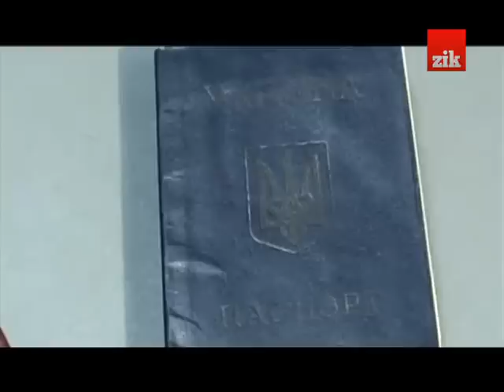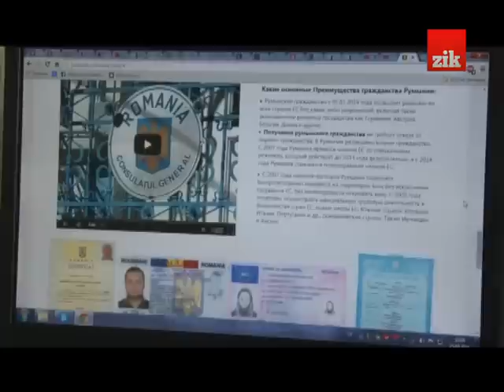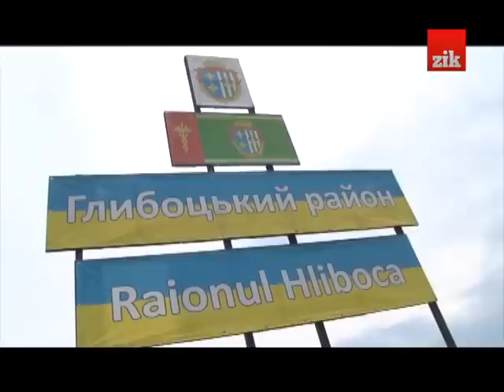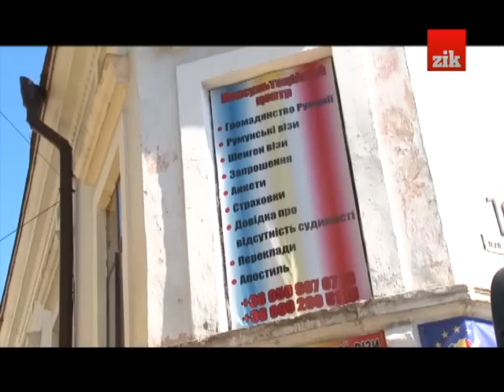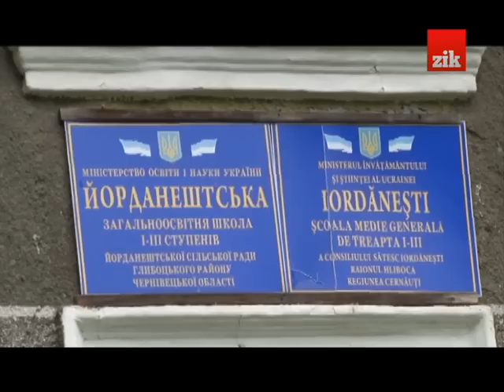Як українці масово стають румунами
Проект ZIKу "Брат за Брата".Серія "Тотальна румунізація"